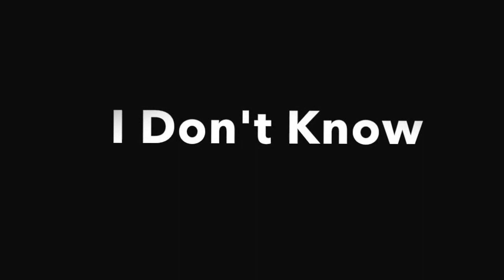I Don't Know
Yesterdays Vlog